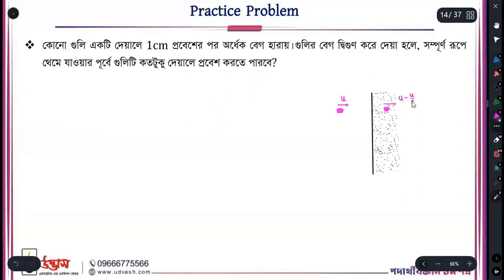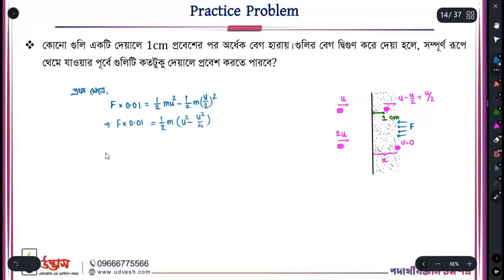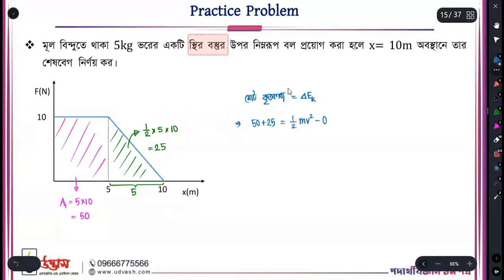practice Problem | কাজ, ক্ষমতা ও শক্তি | অধ্যয় ০৫ | পদার্থবিজ্ঞান - ১ম পত্র | HSC & Admission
📢ইঞ্জিনিয়ারিং + Biology কার্যক্রম-২০২১ (গুচ্ছ প্রস্তুতি ফ্রি!) ভর্তি চলছে

প্রিয় ইঞ্জিনিয়ারিং ভর্তিচ্ছু শিক্ষার্থী বন্ধুরা,
ইঞ্জিনিয়ারিং নিয়ে পছন্দের বিশ্ববিদ্যালয়ে পড়ালেখা করার যে স্বপ্ন তোমরা দীর্ঘ দিন লালন করে আসছো, তোমরা এখন সেই স্বপ্নপূরণের একেবারে দ্বারপ্রান্তে। কারণ খুব শীঘ্রই অনুষ্ঠিত হতে যাচ্ছে তোমাদের HSC বোর্ড পরীক্ষা। তাই কাঙ্ক্ষিত স্বপ্নপূরণের এই যাত্রায় চূড়ান্ত প্রস্তুতি নিয়ে নিজেকে কঠিন প্রতিযোগী হিসেবে গড়ে তোলার এখনই উপযুক্ত সময়। কেননা তোমরা সবাই জানো, সময়ের বিবর্তনে ভর্তি পরীক্ষা আজ ভর্তিযুদ্ধের নামান্তর। ভর্তি পরীক্ষা মানেই একটি আসনের বিপরীতে প্রতিযোগী ২০-৫০ জন। চান্স পাবে ১ জন, ব্যর্থ হবে ১৯-৪৯ জন। ব্যর্থতার হারই বেশি। তাই আবিষ্ট স্বপ্নপূরণে সফল হতে হলে দৃঢ় প্রস্তুতির বিকল্প নেই।

তোমাদের এই দৃঢ় প্রস্তুতিকে চূড়ান্তভাবে কার্যকরী করে তুলতে বোর্ড পরীক্ষার পরপরই শুরু হবে উদ্ভাস “ইঞ্জিনিয়ারিং + Biology (গুচ্ছ প্রস্তুতি ফ্রি)” কার্যক্রম। যাদের মূল লক্ষ্য বিভিন্ন বিশ্ববিদ্যালয়ের ‘ইঞ্জিনিয়ারিং’ বিভাগ তাদের জন্য উদ্ভাস-এর এই ‘ইঞ্জিনিয়ারিং’ কোর্স। আর যারা এর পাশাপাশি ঢাকা বিশ্ববিদ্যালয় কিংবা অন্যান্য বিশ্ববিদ্যালয়ের ‘ক’ ইউনিট/বিজ্ঞান অনুষদ কিংবা মেডিকেল-এ ভর্তি পরীক্ষা দিতে চাও তাদের জন্য “ইঞ্জিনিয়ারিং+Biology"। এছাড়া যারা এবার GST গুচ্ছ (২০টি বিশ্ববিদ্যালয়) এবং কৃষি গুচ্ছ (৭টি বিশ্ববিদ্যালয়)-এ পরীক্ষা দিবে, তাদের সুষম প্রস্তুতি নিশ্চিতকরণে ইঞ্জিনিয়ারিং কোর্সের সাথে Biology নিলে “গুচ্ছ প্রস্তুতি ফ্রি!” তো রয়েছেই।

যেখানে শিক্ষার্থীদের জন্য রয়েছে পর্যাপ্ত সংখ্যক ক্লাস, ডেইলি এক্সাম, উইকলি এক্সাম, সাবজেক্ট ফাইনাল এক্সাম, কম্বাইন্ড পেপার এক্সাম, ফাইনাল মডেল টেস্ট, স্পেশাল মডেল টেস্ট এবং মানসম্মত প্রস্তুতি সহায়ক বইসমূহ সহ অনন্য সব সেবা।

🍂ইঞ্জিনিয়ারিং কোর্স বিবরণী:
👉বিষয়ভিত্তিক ক্লাস - ৪০টি
👉ডেইলি এক্সাম - ৪০টি
👉উইকলি এক্সাম - ১২টি
👉পেপার ফাইনাল এক্সাম - ০৬টি
👉সাবজেক্ট ফাইনাল এক্সাম - ০৩টি
👉কম্বাইন্ড পেপার এক্সাম - ২টি
👉ফাইনাল মডেল টেস্ট - ০৬টি
👉স্পেশাল মডেল টেস্ট - ১৫টি

🍂Biology কোর্স বিবরণী:
👉লেকচার ক্লাস - ১০টি
👉ডেইলি এক্সাম - ১০টি
👉পেপার ফাইনাল এক্সাম - ২টি
👉সাবজেক্ট ফাইনাল এক্সাম - ০১টি
👉ফাইনাল মডেল টেস্ট - ০২টি

🍂আর্কিটেকচার কোর্স বিবরণী:
👉ড্রইং ক্লাস - ১৪টি
👉মডেল টেস্ট - ০৬টি

💥কোর্স ফি-
👉ইঞ্জিনিয়ারিং: ২০,০০০/- (বিশ হাজার টাকা)
👉উন্মেষ বায়োলজি: ৫,০০০/- (পাঁচ হাজার টাকা)
👉আর্কিটেকচার: ৫০০০/- (পাঁচ হাজার টাকা)
[১০০০/- ছাড়ে ভর্তি চলছে, প্রিভিয়াস শিক্ষার্থীদের জন্য ১০০০/- ডিসকাউন্ট]

🍂এছাড়াও রয়েছে-
👉পর্যাপ্ত সংখ্যক Written এবং MCQ পরীক্ষা গ্রহণ
👉দেশব্যাপী সকল শাখায় সমান সেবা
👉অভিজ্ঞ শিক্ষক দ্বারা মানসম্মত ক্লাস
👉মানসম্মত সকল স্টাডি ম্যাটেরিয়ালস
👉ইংলিশ ভার্সনের জন্য ইংলিশ ম্যাটেরিয়ালস
👉পর্যাপ্ত সংখ্যক মানসম্মত পরীক্ষা
👉প্রতিটি পরীক্ষার সল্যুশন বুক
👉OMR মেশিনে MCQ মূল্যায়ন
👉Auto SMS-এ প্রতিটি রেজাল্ট
👉প্রতিটি রেজাল্টের Analysis Report
👉প্রত্যেক শিক্ষার্থীর Performance Graph
👉সকল শিক্ষার্থীর সম্মিলিত মেধাতালিকা

📌এককালীন উচ্চ শিক্ষাবৃত্তি

HSC,Engineering,HSC Science,উদ্ভাস,উন্মেষ